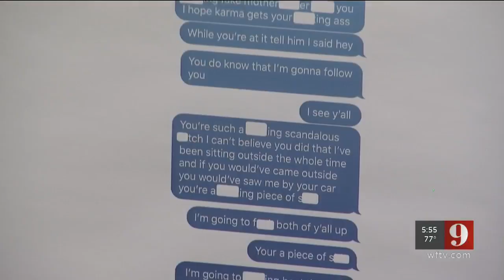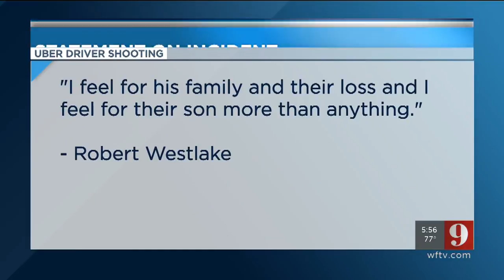Video: Uber driver shot, killed man who threatened him, Polk County sheriff says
An Uber driver shot and killed a man Tuesday, Polk County Sheriff’s Office officials said.